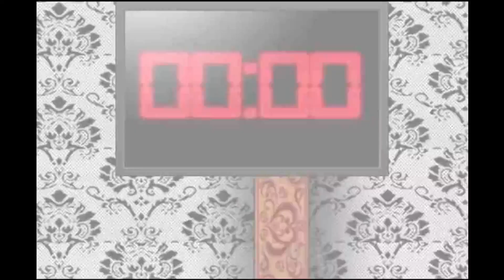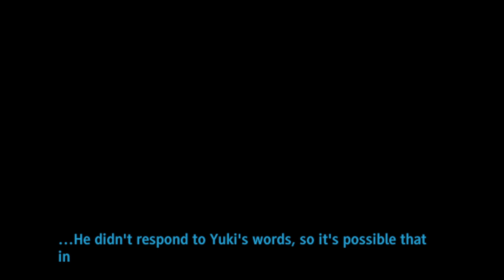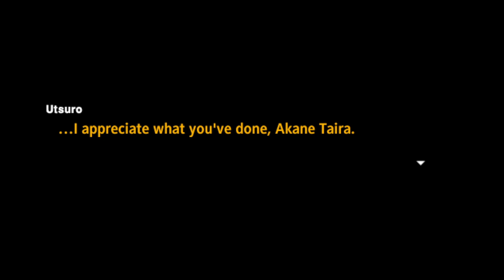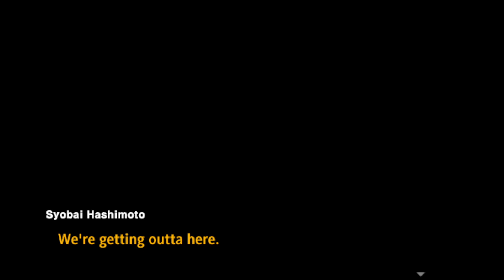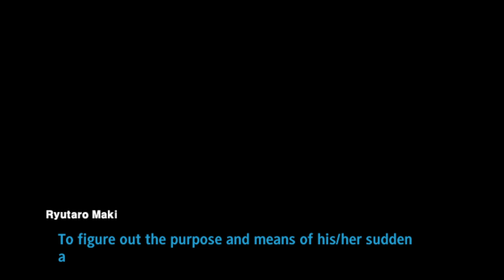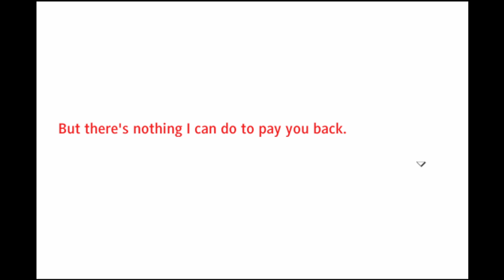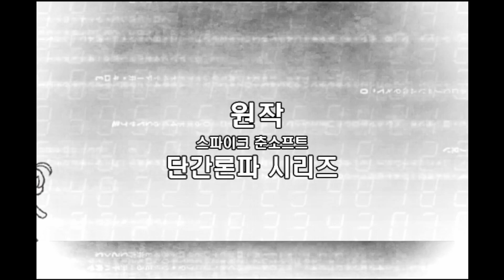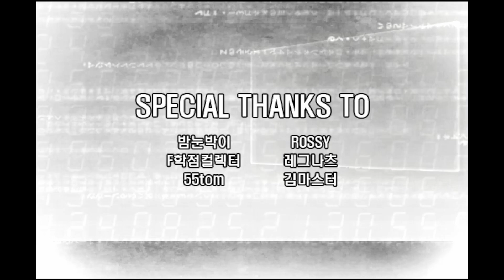INNER HOPE | Let's Play Super Danganronpa Another 2 | Part 52 (SERIES FINALE)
Today we finally conclude Super Danganronpa Another 2...